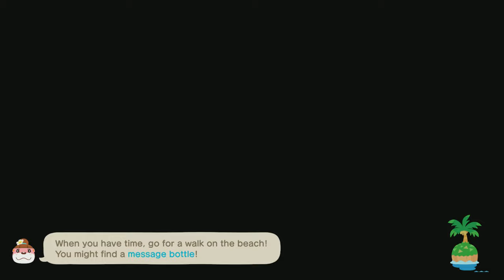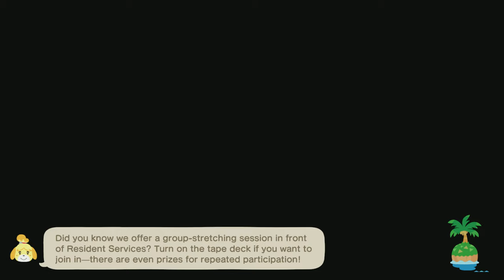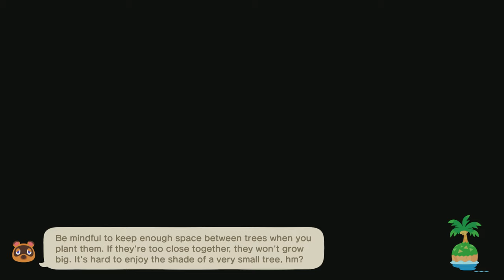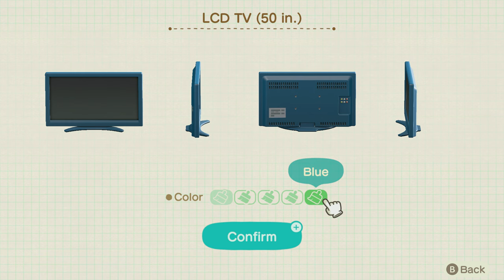TildeShambles - Animal Crossing: New Horizons - Part 113